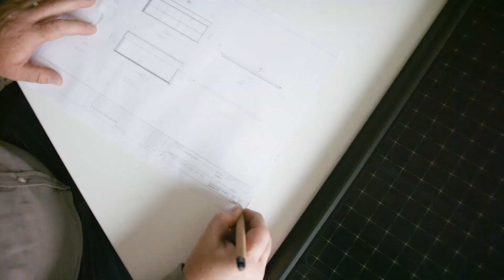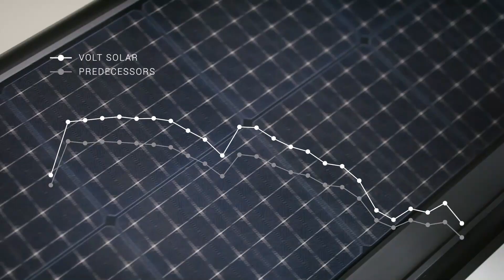VOLT, sistema solar fotovoltaico totalmente integrado a la cubierta